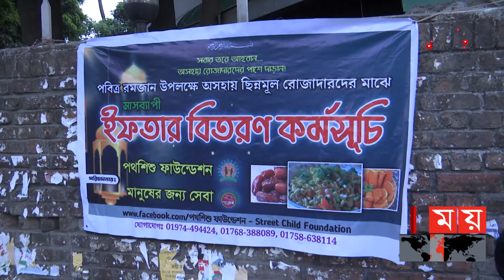সুনাগরিক গড়ে তোলার স্বপ্নে এগিয়ে চলছে 'পথশিশু ফাউন্ডেশন' | Potho Shishu Foundation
বিখ্যাত সংগীতশিল্পী ভূপেন হাজারিকার সেই কালজয়ী গান ‘মানুষ মানুষের জন্যে’ আজও মানুষের হৃদয়ে নাড়া দেয়, মানুষকে ভাবায়। শাণিত করে মানুষের চেতনাকে। ভূপেন হাজারিকা আমাদের মাঝে নেই।